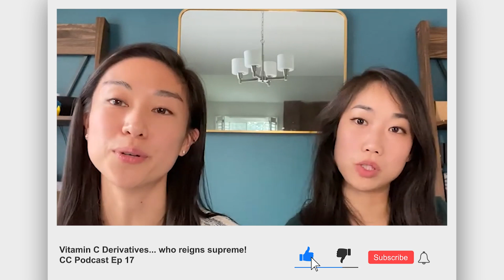Skincare Product Red Flags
Chemists Gloria and Victoria have seen a huge amount of new vitamin C derivative products on the market recently! So in this episode, they sit down to talk about their favorite and least favorite vitamin C derivatives over a few cans of good ol' white claw.

Join the Chemist Confessions community!